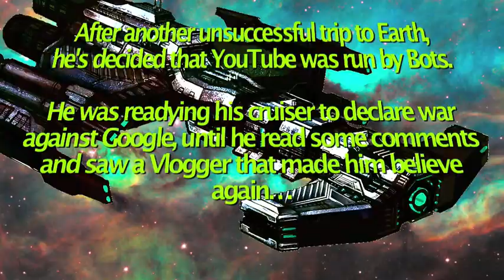LoveGame - Lady GaGa [Spoof] for spricket24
Lady GaGa - LoveGame
Parody Spoof Blame Game

So I was inspired to make this after a BlogTV sesh with Karen & ever there doubting that I'd actually make a song LOL.

I keep hearing people saying "Disco Stick" so thought that it was time to spoof LoveGame! But let's play a love game, play a love game! Do you want love or you want fame? Are you in the game? Doll, the love game!